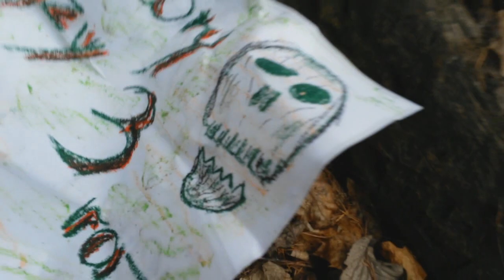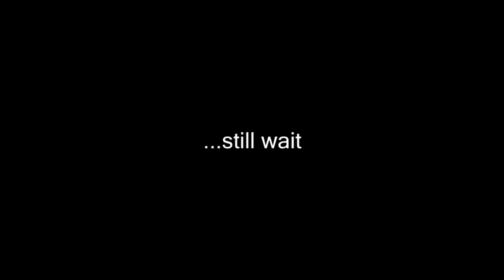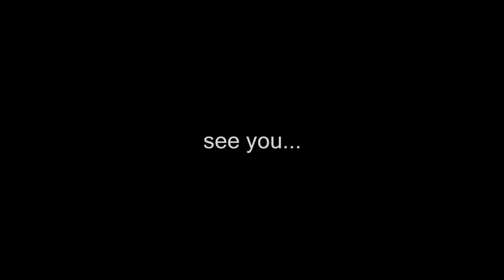Noughts and Crosses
Film pod tytułem Noughts and Crosses ...and The Austrian Gypsy
czyli po naszemu Jak grać w kółko i krzyżyk :)

Film powstał na zaliczenie przedmiotu na studiach, i w założeniu miał być filmem instruktażowym do gry w kółko i krzyżyk.

This is non commercial film.